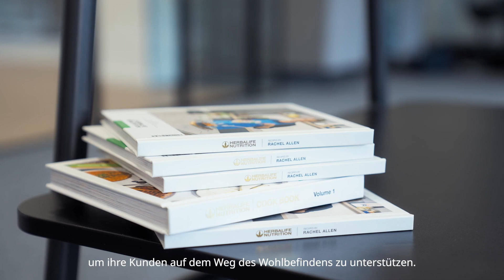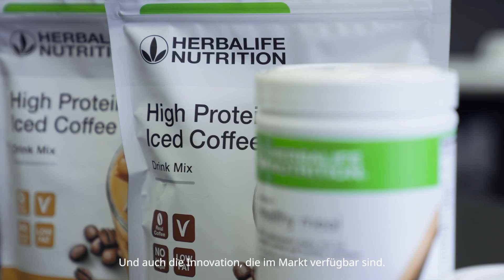Herbalife Berater in Aktion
Die Herbalife Berater spielen eine entscheidende Rolle bei der Gestaltung unseres Unternehmens. Begleite uns "Inside Herbalife", während wir dir zeigen, wie sie uns dabei helfen, die Produkte zu kreieren, die Kunden wirklich wollen. 🙌🛍️